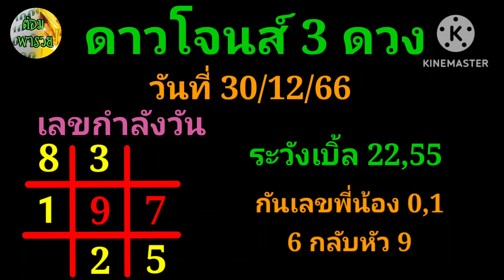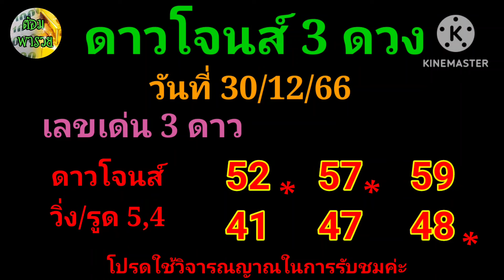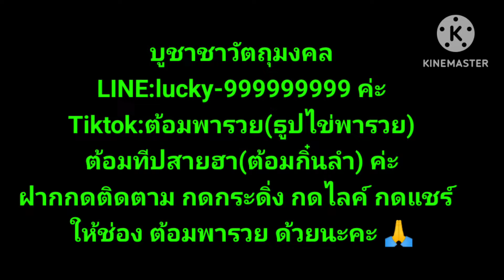ดาวโจนส์คืนนี้(เลขกำลังวัน/เลขเด่น 3 ดาว) วันที่ 30/12/66@ต้อมพารวยธูปไอ้ไข่ให้โชค